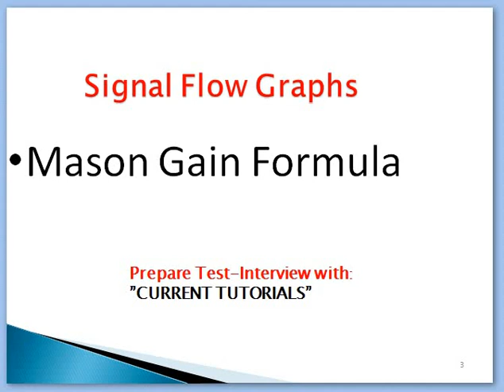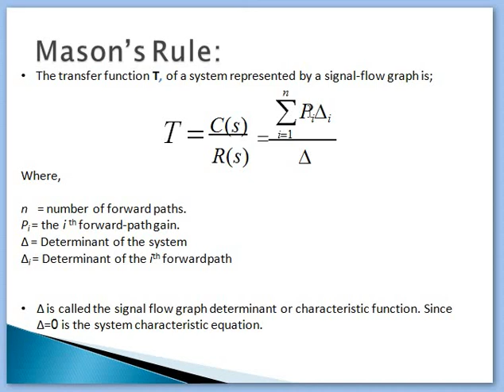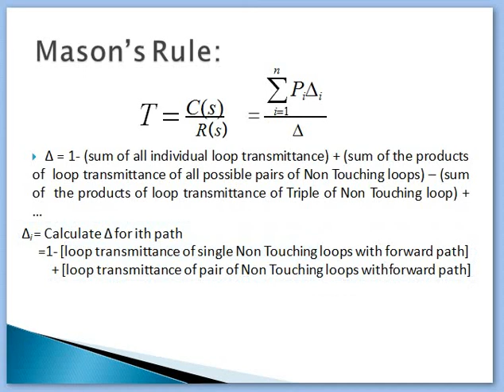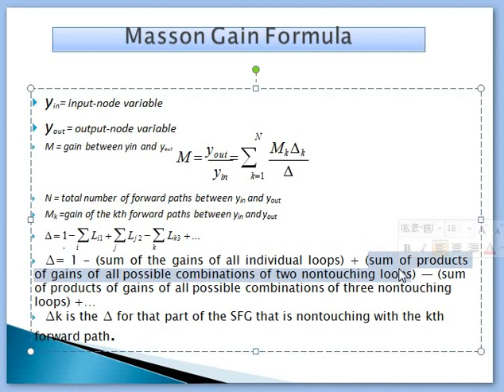MASSON GAIN FORMULA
MASSON GAIN FORMULA in Signal Flow Graphs